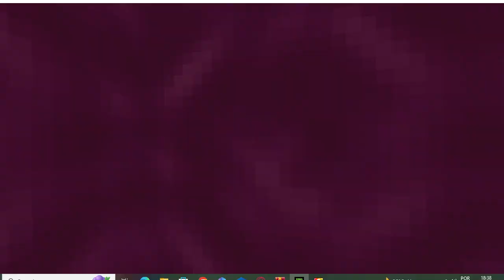Players vs Super Bosses | Minecraft BE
Porters Stats
SharpMCPE#0848
SrydenMCPE#0845